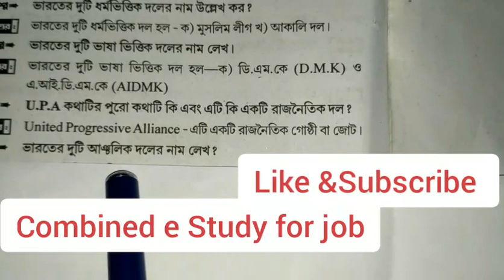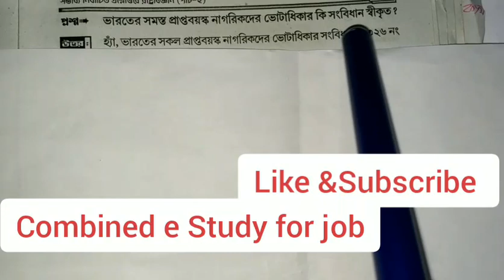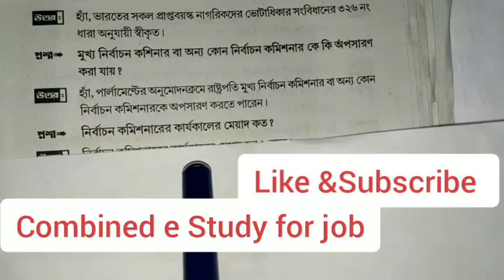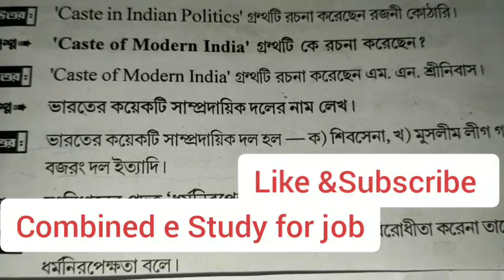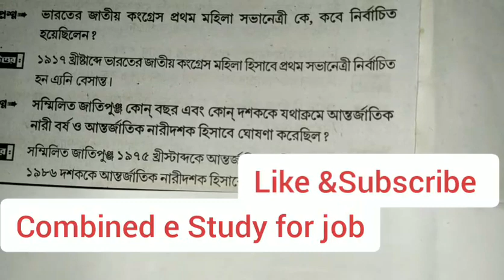ভারতীয় সংবিধান|Political gk for competitive Exam|Wbcs psc Railway ssc Police Defence